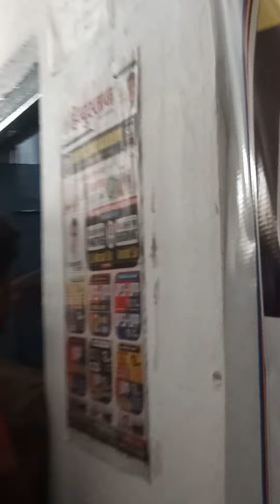super climax academy